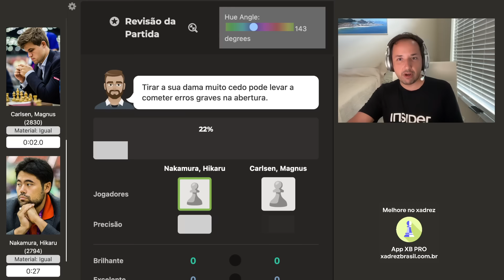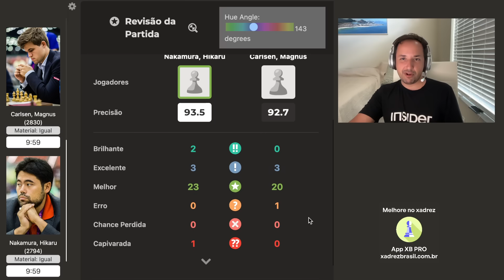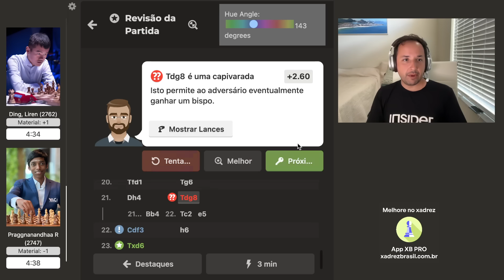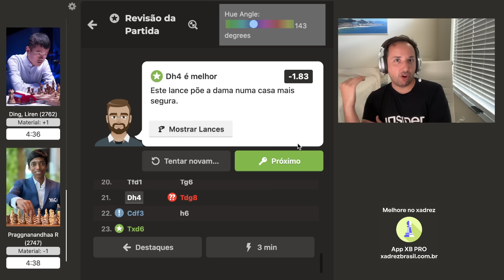Que PESO tem essa COROA de Campeão do Mundo de Xadrez? Norway Chess 2024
Nesta emocionante partida de xadrez do Norway Chess 2024, descubra o peso e significado da coroa do Campeão do Mundo. Assista agora para acompanhar as jogadas estratégicas e táticas dos melhores enxadristas do mundo neste torneio de elite. Será que a coroa mudará de mãos? Confira e mergulhe no universo fascinante do xadrez de alto nível!

Estamos construindo algo especial e precisamos de sua ajuda para torná-lo realidade. Visite nossa campanha de financiamento coletivo e veja como você pode contribuir e fazer parte desta revolução do xadrez. Benefícios EXCLUSIVOS aos apoiadores, aproveite!

🌟 Cursos em videoaulas com Mestres: 🏆 Acesse hoje mesmo nivelmestre.com.br

📊 Explore as estatísticas dos jogadores de xadrez com dados da FIDE em nossa análise detalhada. 🏆 Descubra rankings, partidas e insights! Perfeito para fãs e jogadores.

[Event "Absoluto"]
[Site "Chess.com"]
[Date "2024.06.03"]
[Round "14"]
[White "Praggnanandhaa R"]
[Black "Ding, Liren"]

🤴 “Manual de Xadrez” de Idel Becker:

♞ Paul Morphy - A Genialidade No Xadrez:

♜ Meu Sistema: O Primeiro Livro de Ensino de Xadrez:

♔ A Prática do meu Sistema: A Aplicação dos Conceitos do Xadrez Hipermoderno:

📖 Modern Chess Strategy (Dover Chess) (English Edition):

🧩 Chess: 5334 Problems, Combinations and Games (English Edition):

💡 Jogue Xadrez! Aprenda e Pratique (MI Resende):

🔍 DAMP - O Algoritmo que Vai Revolucionar Sua Tática no Xadrez (Julio Lapertosa):

🎓 Para ensinar e aprender xadrez (MF Adriano Caldeira):

📬 Envios:
Caixa Postal 269
CEP 6455972